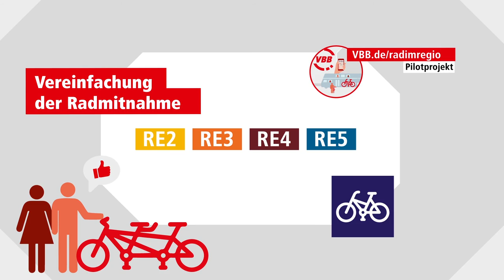Fahrradmitnahme im VBBLand leicht erklärt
Du nimmst gern dein Fahrrad mit in den Zug? Du bist allgemein viel mit dem Fahrrad in Berlin und Brandenburg (VBBLand) unterwegs? In diesem Video erfährst du, worauf du achten solltest.

Welches Ticket brauche ich? Wo kannst ich mich informieren? In welcher App sehe ich, wo die Fahrradabteile sind? Wie verhalte ich mich auf dem Bahnsteig und im Zug? Wo sehe ich, wo ich Fahrräder vor Ort ausleihen kann?

Hintergrund ist die VBB-Dreifachstrategie: Bessere Fahrradmitnahme, Abstellanlagen an den Stationen und Fahrradverleihe vor Ort.

Gute Fahrt im VBBLand!